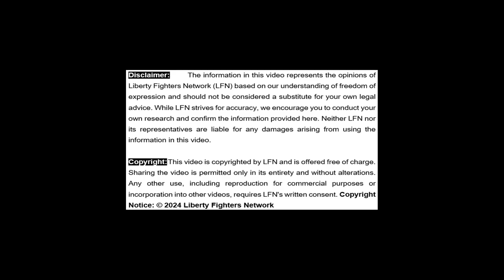🌍What do you really know about today's agents, operatives, and spies?🕵️‍♂️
In this revealing video, Reyno De Beer from Liberty Fighters Network (LFN) shares his personal experiences with agents, operatives, and spies. He sheds light on the true nature of modern espionage and its rogue elements that contribute significantly to the high levels of crime in our society. 🕵️‍♀️⚠️

🎬 Hollywood has glamorised secret agents like James Bond and Ethan Hunt, but the reality is far from the movies. In real life, agents lack the fancy gadgets and vehicles seen on screen. Instead, they operate primarily as information gatherers, using this data as a commodity to intimidate and extort money and benefits from individuals. 💼📱

💔 Loyalty is a rare trait among agents. They easily betray those they once befriended. Additionally, agents often use seductive tactics, with women being employed to entice men into divulging valuable information or sabotaging projects. 💔

💡 De Beer offers invaluable tips on how to avoid falling victim to these agents and how to safeguard your projects from their disruptive influence. Don't miss this eye-opening discussion! 💡🛡️